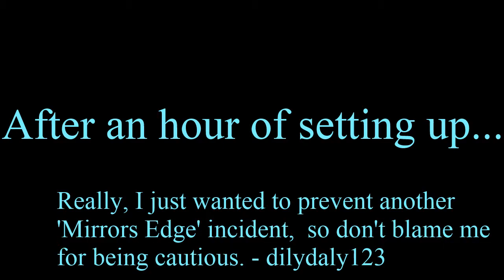Mercenary Kings Lets Play?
We attempt to play Mercenary Kings. Shenanigans.

But really this is just the trailer.